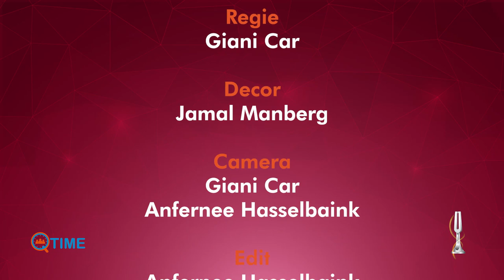Q-Time met Donovan Mahadew